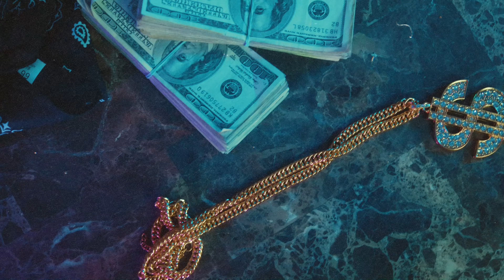Sik Tempos - I Know G's ft. Young Buck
I Know G's - Sik Tempos (feat.) Young Buck